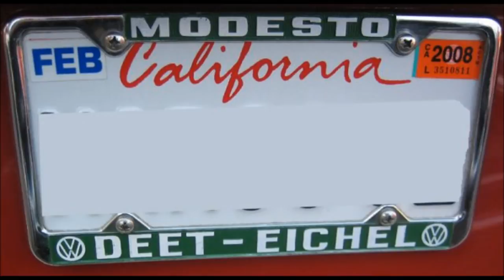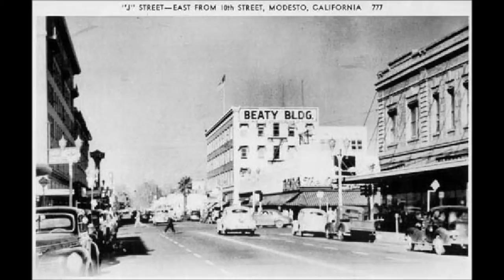Rjeezy ft. Mike Hancho & Sav - "We$t Side" (produced by savstudios)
THE HOT NEW TRACK SWEEPING THE NATION
"WESTSIDE" From Rjeezy ft. Mike Hancho & Sav
Just a couple of thugs coming straight out of modesto, ca Representin' Ya Meeeeen?